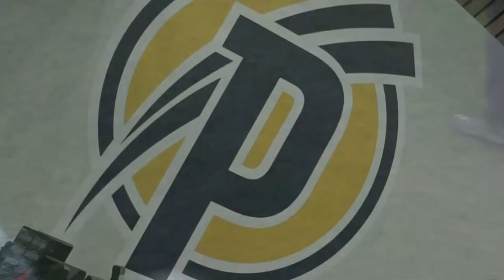A Lőrincz-testvérek látogattak akadémiánkra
A világ- és olimpiai bajnok birkózó, Tamás, valamint a világ- és olimpiai ezüstérmes öccse, Viktor jött el hozzánk. A motivációs beszélgetéssel tarkított látogatásról készült hosszabb videót a Puskás Magazin februári adásában láthatják majd.
Részletek: pfla.hu